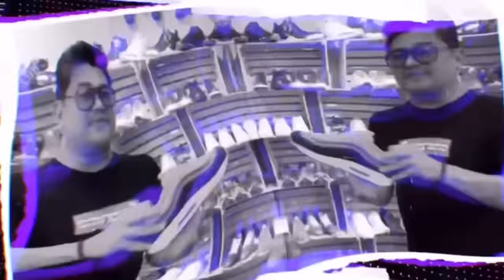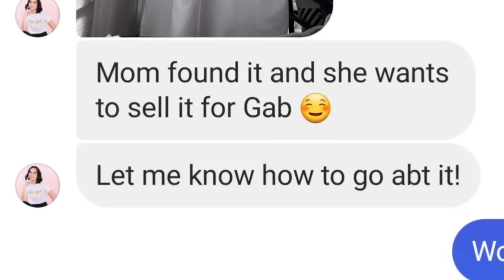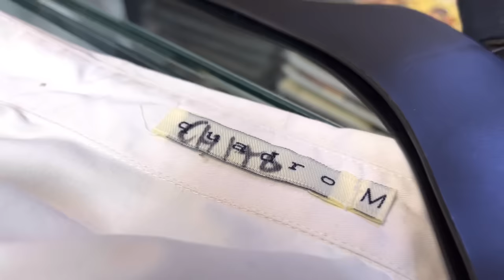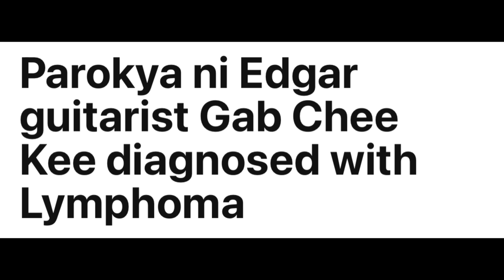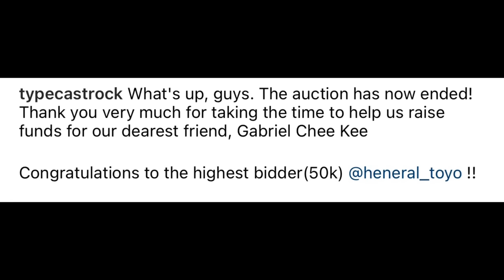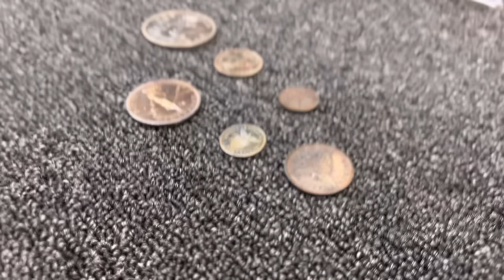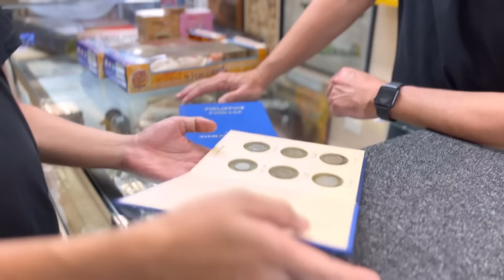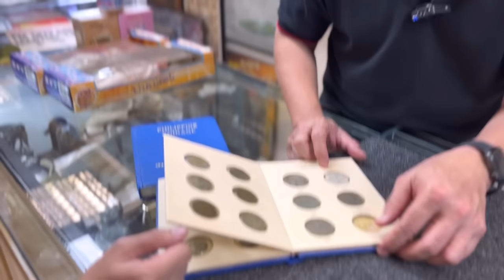PINOY PAWN STARS AT PAMILYA NI FRANCIS M. TO THE RESCUE KAY GAB NG PAROKYA NI EDGAR!